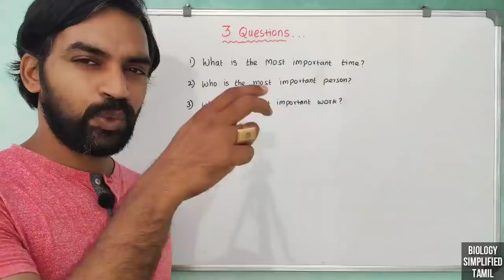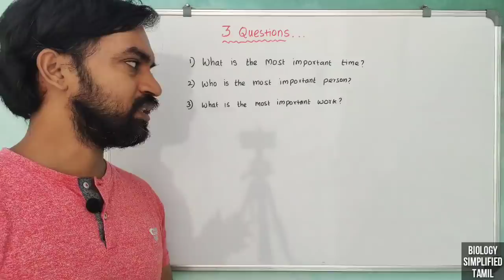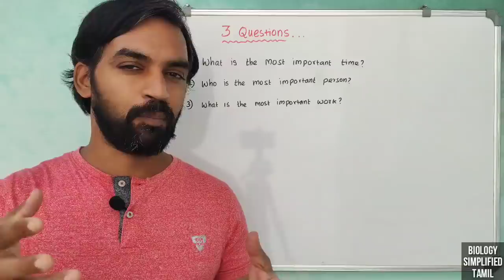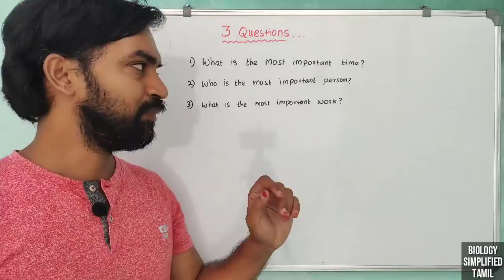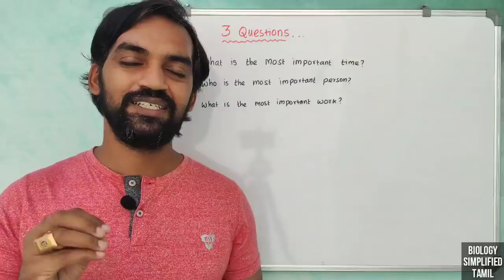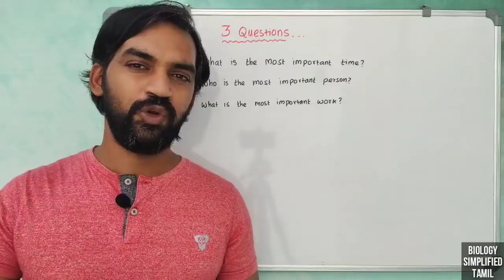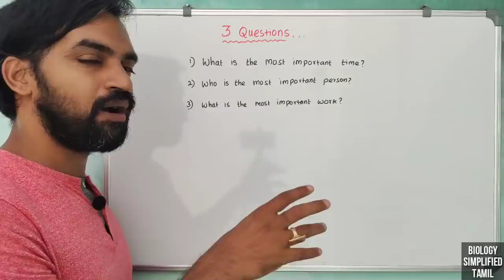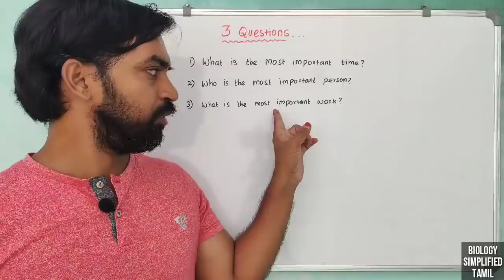3 questions | Kutty story | Tamil